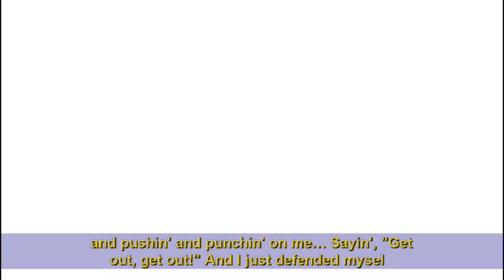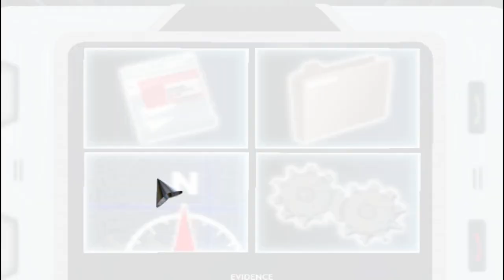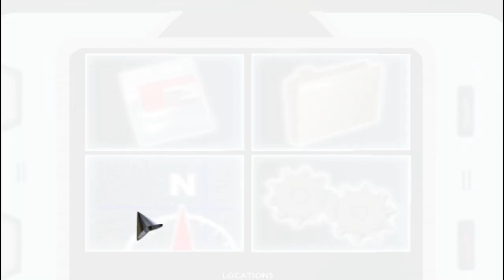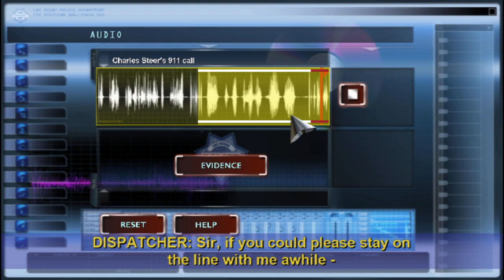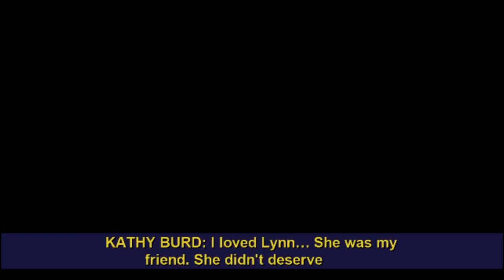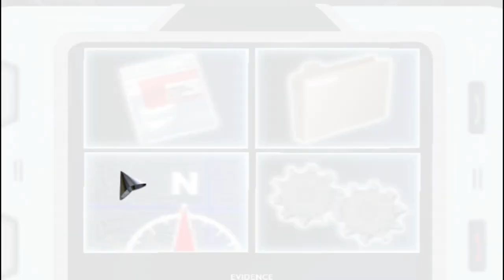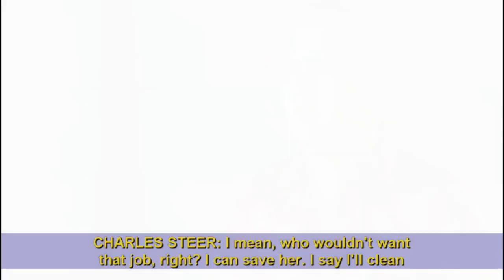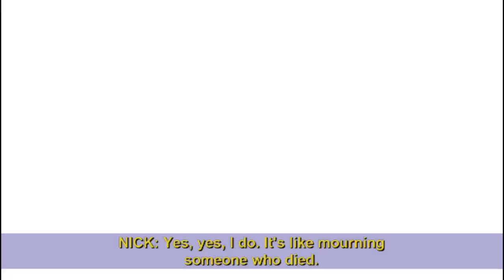3. Let's Play Crime Scene Investigation: Deadly Intent (Wii) / Case 1 Solved / No Commentary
Welcome to Dadozy Gaming! We are currently playing Crime Scene Investigation Deadly Intent for the Wii. Game was developed by Telltale games and published in 2009 by Ubisoft.

Recording Settings
Wiii 1x native resolution (640 x 528)
PC running Dolphin emulator
CPU: Intel i7-6700k
GPU: Nvidia RTX 3080 TI (Zotac Trinity)
Controller: Xbox Series X

Channel Description
We provide complete playthroughs without commentary. The content is unedited, which mean you get the genuine experience, even the grinding and the deaths. We will also do reviews, emulation compatibility guides, and hardware reviews.

Preferred genres: RPG, JRPG, action, adventure, simulation, strategy.

CANADA
Razer Kishi v1
8bitdo Clip
Xbox Series X controller

USA
Razer Kishi v1
Razer Kishi v1 Refurbished
8bitdo Clip